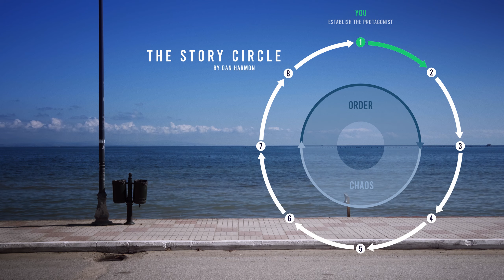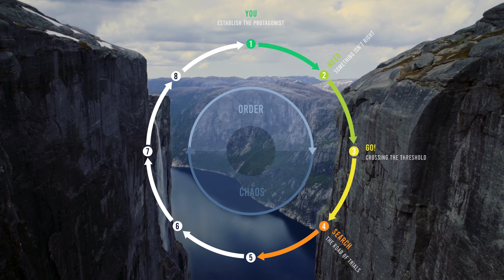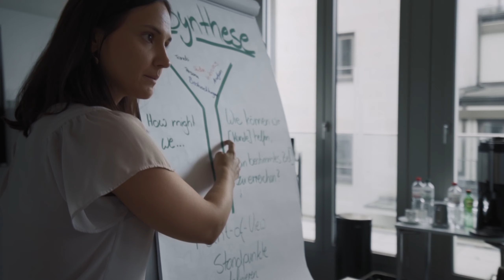The Story Circle (by Dan Harmon) - not just another showreel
Dan Harmons Story Circle is a more simple Version of Joesph Campbells "Monomyth". You'll find each stage in every good story.

This Video is not just another showreel. This video reflects the whole spectrum of our work. We`re telling visual stories. Stories of people with goals and messages.

“A special effect without a story is a pretty boring thing.”
― George Lucas

We love effects and dynamic editing obviously. But only if it serves the story. We are able to do fancy stuff if it is required to tell a story correctly. And that's what we are aiming to do: Telling YOUR story.

“Marketing is no longer about the stuff that you make, but about the stories you tell.”
 – Seth Godin

The marketing guru Seth Godin is always leading the field and he is absolutely right. Nobody cares about a product if it does not come with a story to tell. It needs to have a purpose and a message which resonates with people.

We are creating Image films, commercials, documentaries and music videos.

music licenced via Artlist